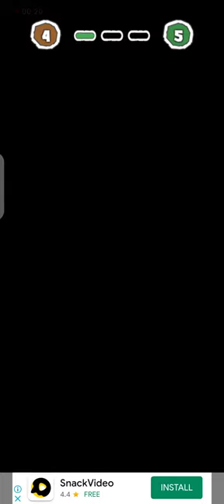RESCUE the lover level (4) walkthrough solution game play ios-android